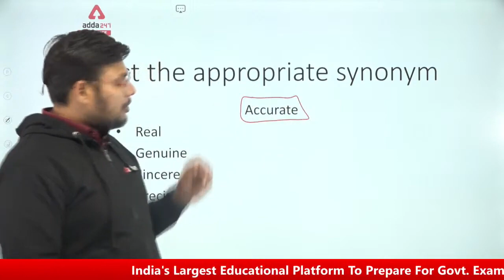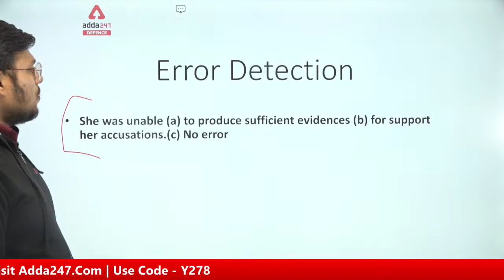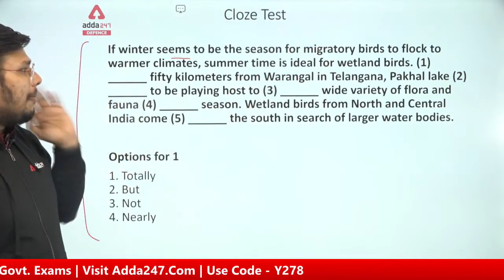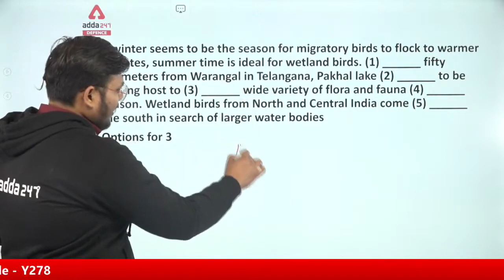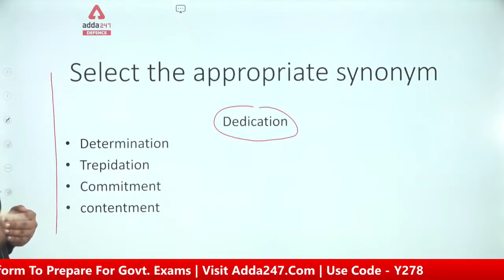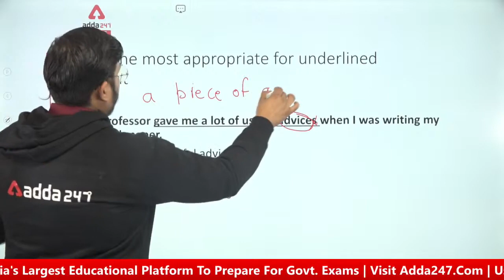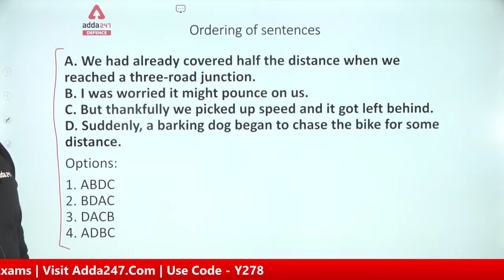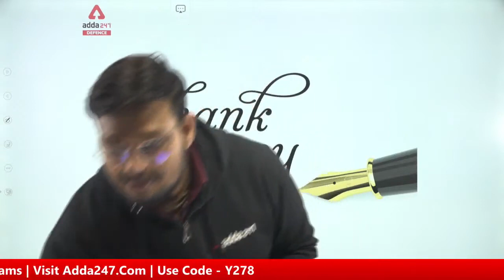CDS 2021 | Important Questions for CDS OTA and How to solve them easily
More Offers for You: -
Sale Extended
Month End Blockbuster
Your Dream Govt. Job is Waiting, Act Now!
Use Code - NOV75
AddaKaamyaabiKa

10:00 AM - AFCAT  (I) 2021 EXAM PREPARATION | Reasoning
11:00 AM - AFCAT  (I) 2021 EXAM PREPARATION | General Awareness
12:00 PM - AFCAT  (I) 2021 EXAM PREPARATION | Maths
04:30 PM - AFCAT  (I) 2021 EXAM PREPARATION | English
06:00 PM - फतह AIR FORCE X-GROUP 2021 | Science
07:00 PM - फतह AIR FORCE X-GROUP 2021 | English
07:30 PM - फतह AIR FORCE X-GROUP 2021 | Reasoning
08:00 PM - फतह AIR FORCE X-GROUP 2021 | Maths
08:30 PM - फतह AIR FORCE X-GROUP 2021 | General Awareness
09:00 PM - फतह AIR FORCE X-GROUP 2021 | Maths